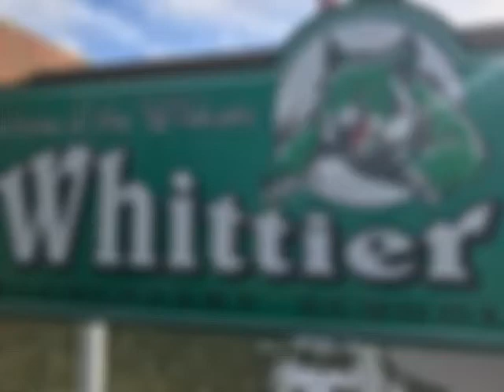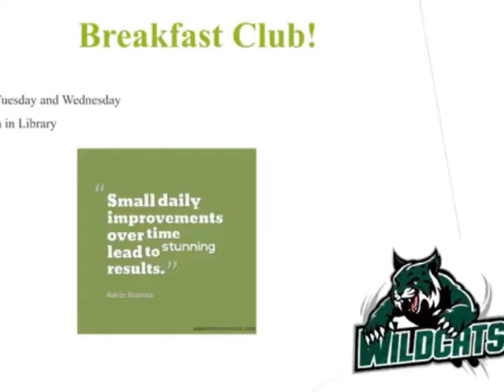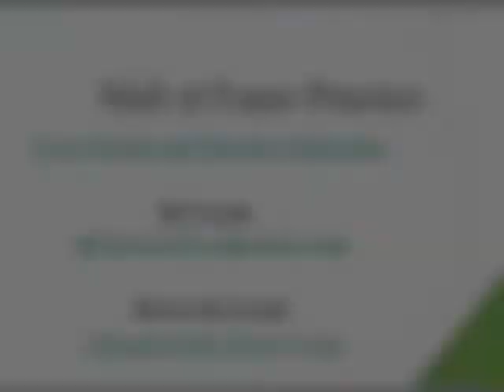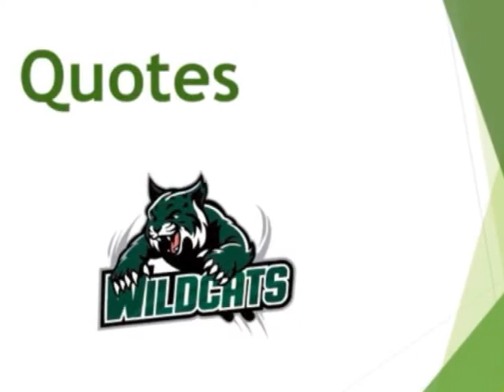November 13 WBC